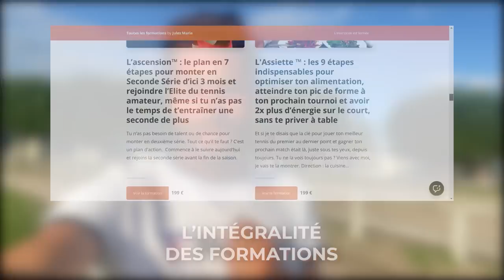Je dois me remettre en question au CNGT de Don Bosco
- 100% de mon catalogue de formation en illimité.
- Un accès en avant-première à TOUTES les prochaines formations.
- Des cadeaux secrets réservés aux membres.

Un seul tarif : 99€/mois (réservé aux abonnés des emails quotidiens)
0 engagement, 0 frais cachés.

0:00 Introduction
1:34 Match (contre Jouan)
8:15 Debriefing
10:12 Plus de 40 formations en accès illimité